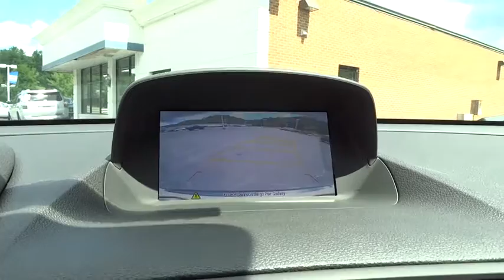2016 Buick Encore Christiansburg VA, Blacksburg VA, Princeton WV, Beckley WV, Roanoke VA 2V1779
2016 Buick Encore

Introducing the Buick Encore, the luxury crossover with premium materials, ingenious design, flexible storage (up to 48.4 cu. ft.) and purposeful technology. It's like Buick knew exactly what you were missing in a crossover, and created the versatile Encore for you. It's sculpted, elegant, nimble, efficient and luxurious, all at the same time. Encore will turn heads with its chrome waterfall grille, chrome accents, portholes, and tri-shield emblem. Jewel-like translucent projector-beam headlamps contribute to the beautiful and elegant exterior. 18 inch chrome wheels optional and 18 inch aluminum wheels come standard. Your entertainment and navigation choices are simple, purposeful and empowering—the way personal luxury should be. The Buick IntelliLink system will leave you speechless—the instant you talk to it. It's a voice-activated, high-definition system that connects your smartphone, your Pandora and SiriusXM stations, and Stitcher SmartRadio, all through one 7-inch full-color screen. Now available is the OnStar 4G LTE connection which can turn the Encore into a WiFi hotspot. At the heart of Encore's power is a 1.4L turbocharged engine with variable valve timing. For even more peace of mind, the all-wheel drive option seamlessly shifts power to Encore's rear wheels when more is required for better traction and handling. Designing a luxury crossover with you in mind means that Buick started with safety, and Encore takes safety to a whole new level with 10 air bags standard and available features such as Forward Collision Alert, Lane Departure Warning and all-wheel drive. These technologies combined with great Buick standards like StabiliTrak and OnStar, give Encore a comprehensive safety story.